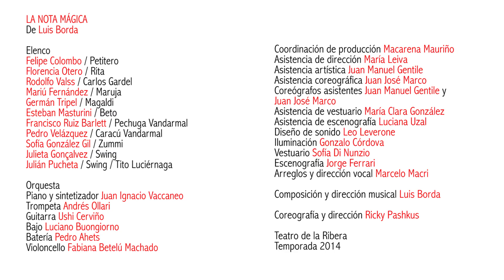LA NOTA MÁGICA - Teatro de la Ribera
LA NOTA MÁGICA
De Luis Borda
Coreografía y dirección: Ricky Pashkus

Elenco
Felipe Colombo / Petitero
Florencia Otero / Rita
Rodolfo Valss / Carlos Gardel
Mariú Fernández / Maruja
Germán Tripel / Magaldi
Esteban Masturini / Beto
Francisco Ruiz Barlett / Pechuga Vandarmal
Pedro Velázquez / Caracú Vandarmal
Sofía González Gil / Zummi
Julieta Gonçalvez / Swing
Julián Pucheta / Swing / Tito Luciérnaga

Orquesta
Piano y sintetizador: Juan Ignacio Vaccaneo
Trompeta: Andrés Ollari
Guitarra: Ushi Cerviño
Bajo: Luciano Buongiorno
Batería: Pedro Ahets
Violoncello: Fabiana Betelú Machado

Teatro de la Ribera (Av. Pedro de Mendoza 1821, C.A.B.A.)
Temporada 2014